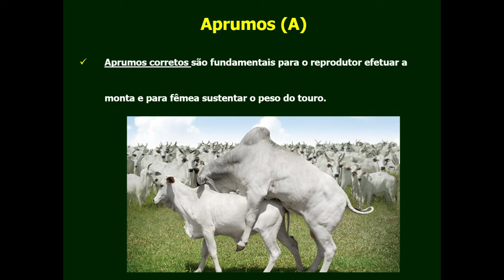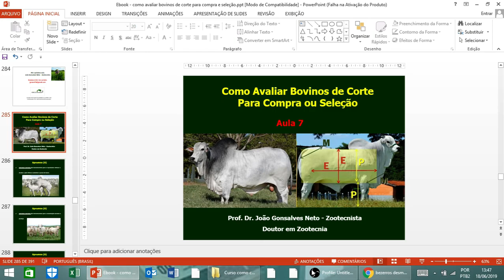Como avaliar os aprumos de bovinos de corte